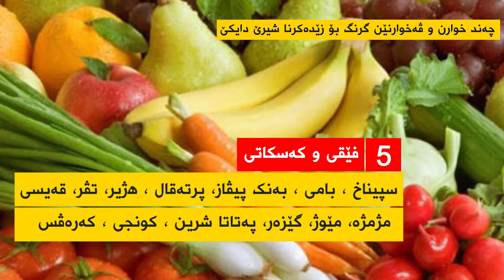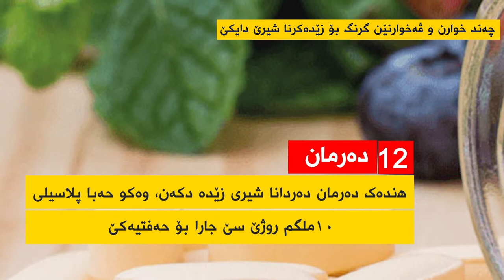چەند خوارن و ڤەخوارنێن گرنگ بۆ زێدەکرنا شیرێ دایکێ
مونتاژ : عــه‌لى مسته‌فا
27 / 10 / 2018